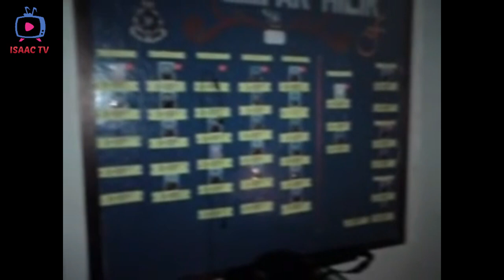SCARY VIDEOS THAT MAKE YOU JUMP AND SCREAM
Hi Guys

I really hope that you enjoy the videos.